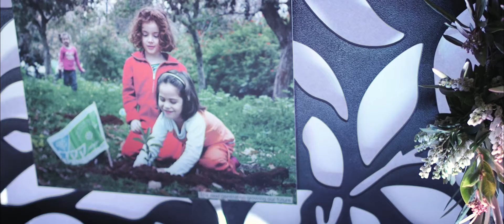JNF NSW Annual Dinner Highlights 2017